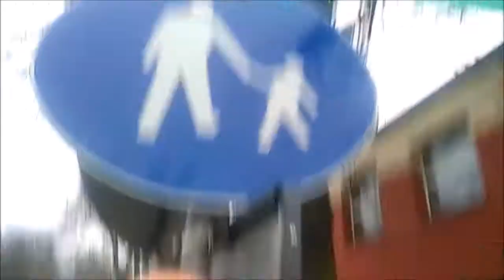Jak Kuba Bogu...dyrektorze :)